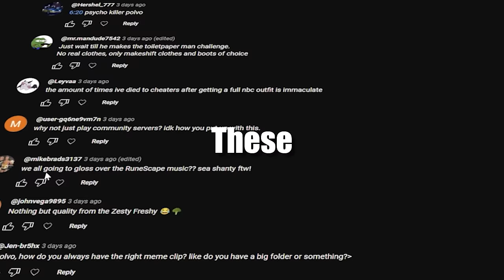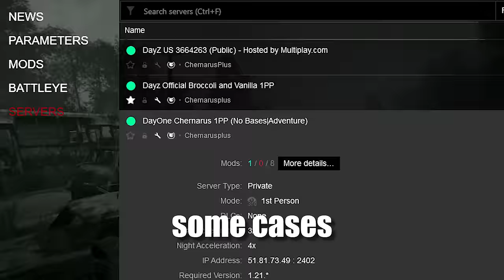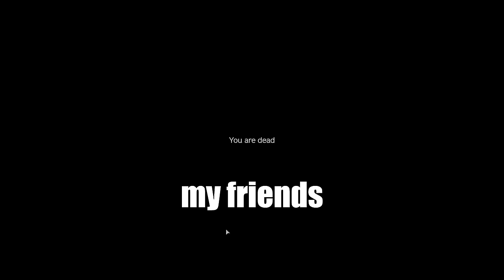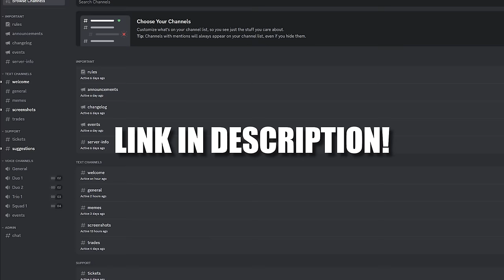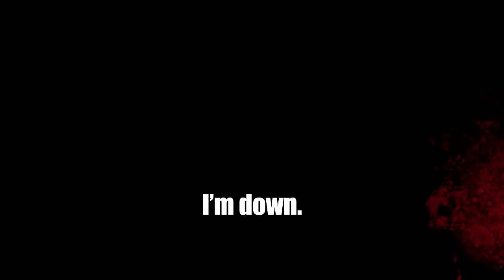"wHeN a 30,000 hOuR dAyZ dUo GoEs TrYhArD..."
►Broccoli Gang DayZ server:
DayZ US - VA 2302 Official Broccoli & Vanilla 1PP
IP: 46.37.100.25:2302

►Check out every1knowsdave (He made the Zesty Polvo car): @every1knowsdave

►Sub to esports Greg: @uddie